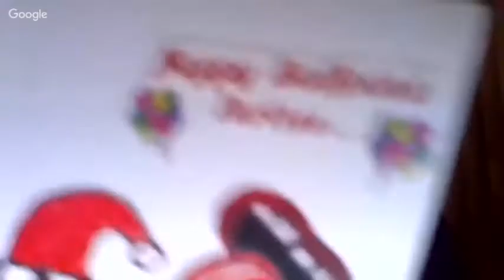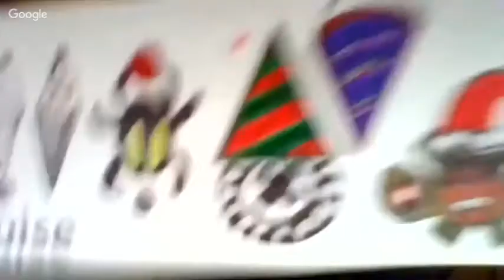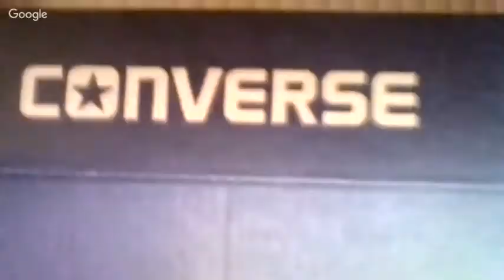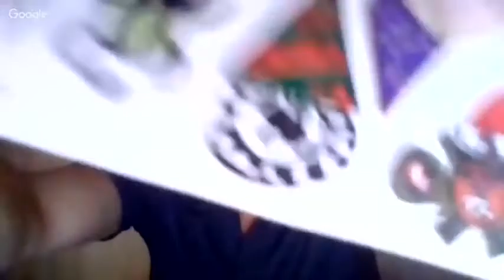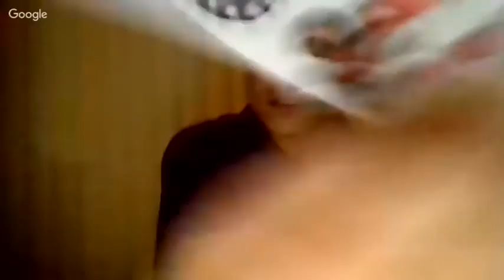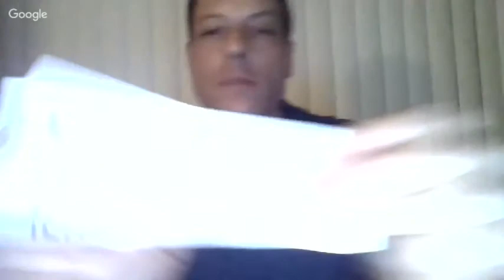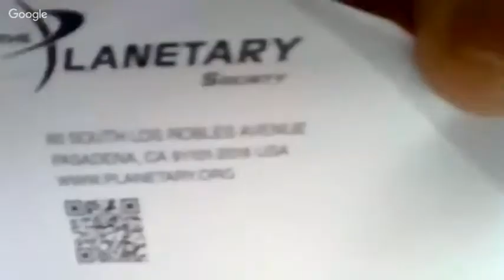Get on Board with Reality by Placing Your Blood Selflessly on the Ethernet on Youtube Beside Satan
Blood Atonement by Blood over Intent is Required

"Stand firm in truth and fulfill the Prophecy by the Book" ~ Satan, King of Hell, Mark Braun

'You're officially dead and a necrophiliac' in reverse speech is 'I leave for Heaven on a nice new ship hurry'